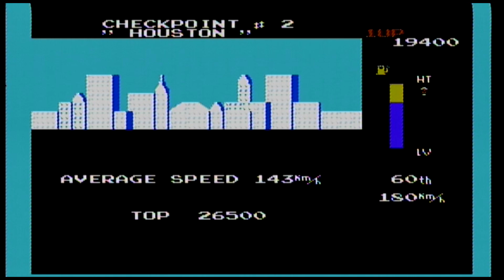#69 ジッピーレース 【実況】 ファミコン名作１００選 【たぶやん】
ジッピーレース ファミコンソフト1200本を実際にプレイして名作100本を選びました！

▼【実況】ファミコン名作１００選 完全版（各ゲーム複数回も含めた）の再生リスト